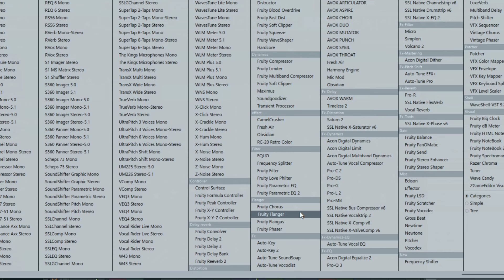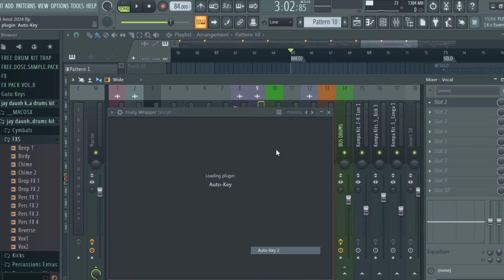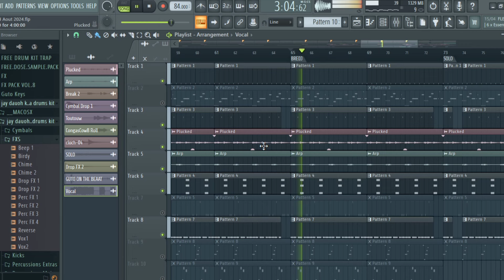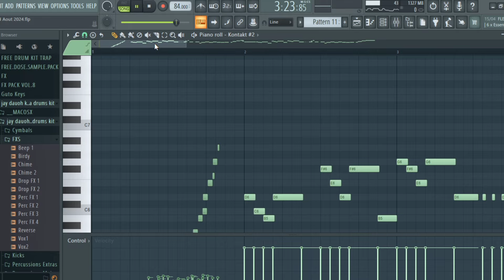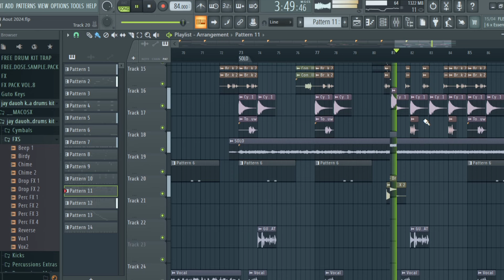I Made A Kompa Beat Using An Artist's Voice (Joe Dwet File × Roody Roodboy Type Beat) Fl Studio Tuto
Credit Vocal: Roody Roodboy

Instagram 👉 gutokeysofficiel

fl studio
faire un beat kompa
faire beat un afro kompa
faire sa première prod
zouk type beat
tutorial fl studio
faire un beat kompa love
joe dwet file type beat
fl studio beginner tutorial
fl studio
how to make afrobeat in fl studio
how to make zouk beat in fl studio
how to make zouk love in fl studio
how to make afro kompa beat in fl studio
how to make kompa beat
how to make kompa zouk beat in fl studio
how to make afro zouk in fl studio
kompa
fl studio tutorial for beginners
zouk beat instrumental
afrobeat tutorial fl studio
fl studio 20 beginner tutorial
afrobeat fl studio
afro beat fl studio
making a beat from scratch fl studio
afrobeat guitar tutorial
how to make guitar melodies
ronisia type beat
tutorial fl studio
fl studio tutorial
fl studio
free flp
free fl studio project
how to make afrobeat
how to mix vocals
jins ya kutengeneza beat kwa fl studio
bongo fleva beat
jinsi ya kupiga beat fl studio
bongo flava beat
jifunze kutengeneza biti
amapiano fl studio
afrobeat fl studio
afro guitar ✘ afro kompa instrumental
ayooo
zouk instrumental
kompa
afrobeat instrumental 2022
bld beatz
afro guitar ✘ afro kompa intrumental
ronisia type beat
kompa gouyad
afro kompa type beat
afro kompa beats instrumental
afro kompa beats intrumental
afro kompa intrumental
zoukinstrumental
kompa instrumental 2024
afrobeat instrumental 2024
afrozoukinstrumental
afrobeat type beat
kompa 2024
afro kompa instrumental 2023
afrobeat instrumental
afro guitar type beat
joé dwet filé
kompa type beat 2024
instrumental zouk love 2024
tayc type beat 2024
afro guitar
afrobeatinstrumental
beat kompa love
afro beat 2023
aya nakamura type beat
free kompa intru 2024
afrokompa instrumental 2024
joe dwet filé type beat
slo
kompainstrumental
oxlade type beat
oxlade type instrumental
omah type instrumental
tems type beat
tems type instrumental
free oxlade type beat
beatzbyjosto
oxlade x tems type beat
2023
bongo
zouk
beat
type beat
kompa music
ypest beat
typebeat
afro zouk instrumental
free instrumental zouk love 2023
afrobeats instrumentals 2023
afrobeat instrumental free
afro zouk instrumental 2023
zoukbeat
zoukbeatinstrumental2024
typebeatafrozouk2024
omah lay type beat
afrozoukbeat2022
afrobeatinstrumental2022
zouk beat intrumental 2022
zouk beat instrumental 2022
kompa instrumental
ronisia type beat
afro kompa instrumental
joe dwet file x ronisia type beat
afrobeat instrumental 2024
guitar type afrobeats
fantom ofisyèl
rap love
mizik love
rap kreyòl 2022
beat levanjil
mizik levanjil
beat rap kreyòl
instrumental beat rap
bit rap kreyòl
instrumental kompa
kompa love
instru kompa love slo beat 2023 vayb kompa
afro
tayc type beat
instru joe dwet file
instrumental beat
kompa love type beat instrumental
kompa mix 2023
type beat 2023
instrumental aya nakmaura
aya nakamura
instru type ronisia
instru type beat
ronisia
identique
trey music closer
trey music
bld beatz
fireboy dml type beat
jaemally beatz issues
afro type beat
konpa
kompa gouyad time
kompa gouyad tiktok
kompa gouyad music
kompa gouyad mix 2024
kompa gouyad mix 2021
kompa gouyad mix
kompa gouyad instrumental
kompa gouyad fanm
kompa gouyad extended mix
kompa gouyad dance couple
kompa gouyad dance
kompa gouyad 2022 nouveauté
kompa gouyad 2024
kompa gouyad 2024
kompa gouyad 2023
kompa gouyad
kompa 2022
haitian music